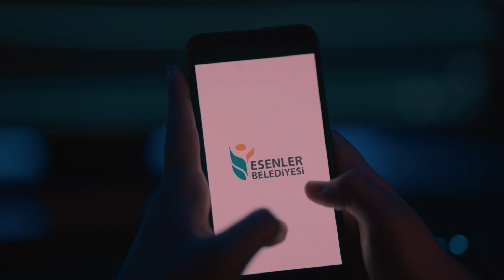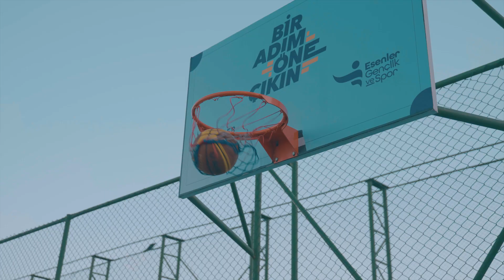Bir Adım Öne Çık | Esenlerli Gençlerin Yeni Şarkısı!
Şimdi bizim gençlerin sesine kulak verme zamanı!

Esenler, Güç, Yetenek, Keşif!